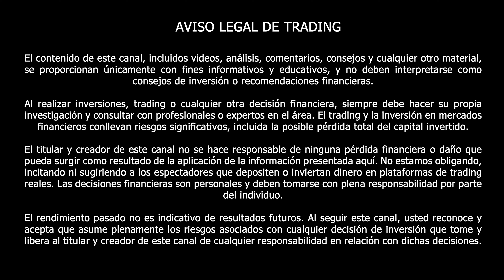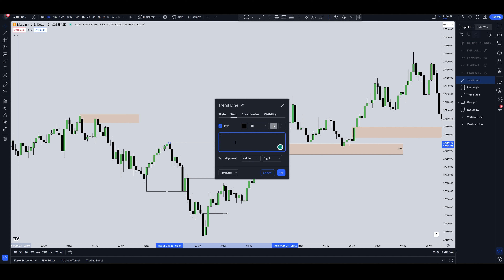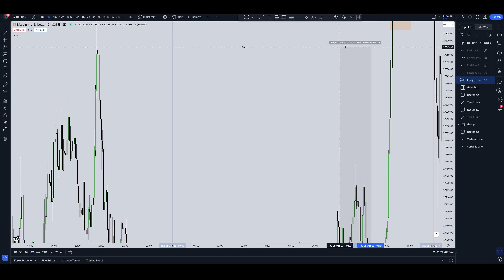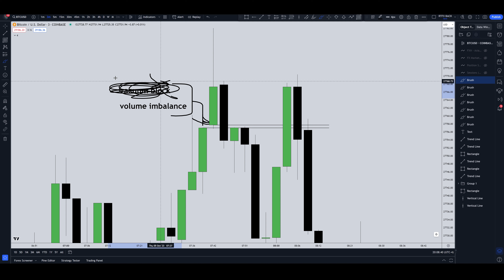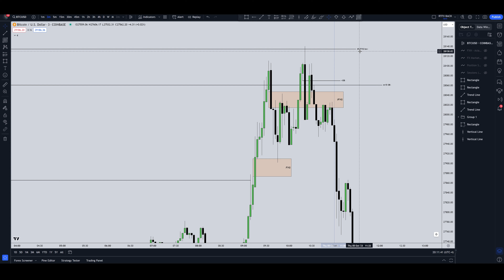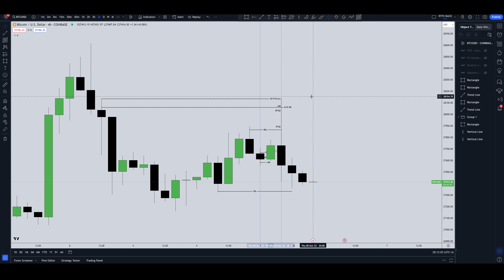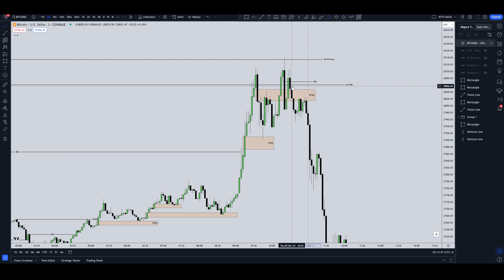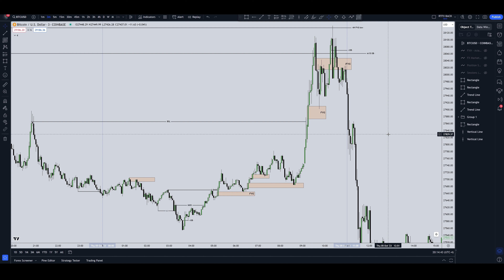APRENDE PRICE ACTION - LECTURA BTCUSD BITCOIN - 5 DE OCTUBRE DE 2023